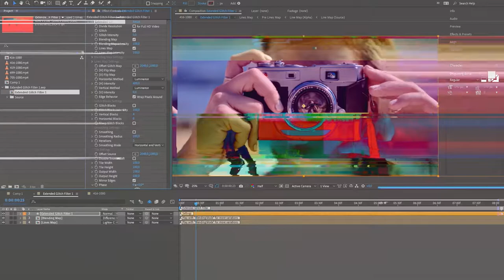Extended Glitch Tool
What’s about procedural glitches for your video art ???. That’s easy, drag and drop on your media, tune the settings and you’re done. You will be truly amazed at the result. Without SMS and registrations, just glitches